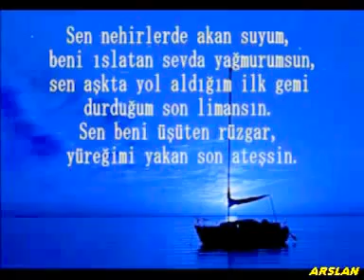ÜMİT BESEN-BİR GECELİK SEVGİLİ